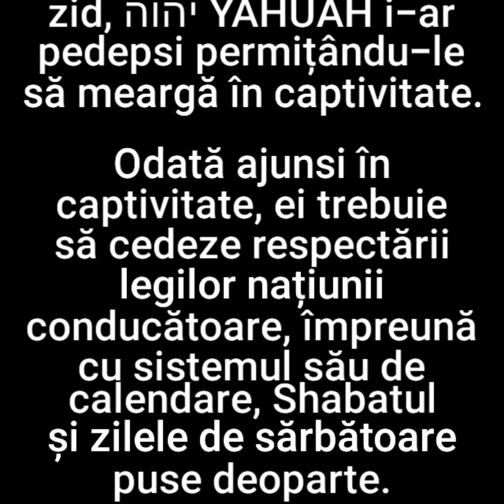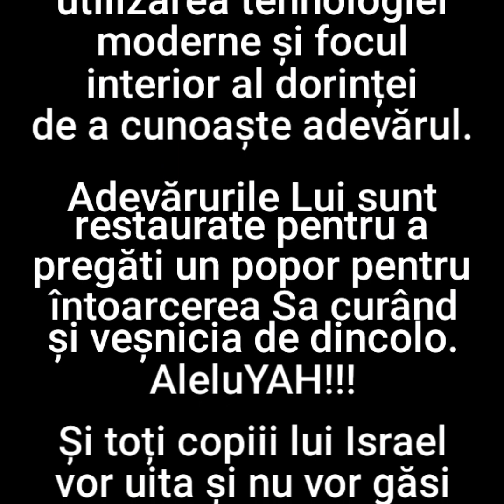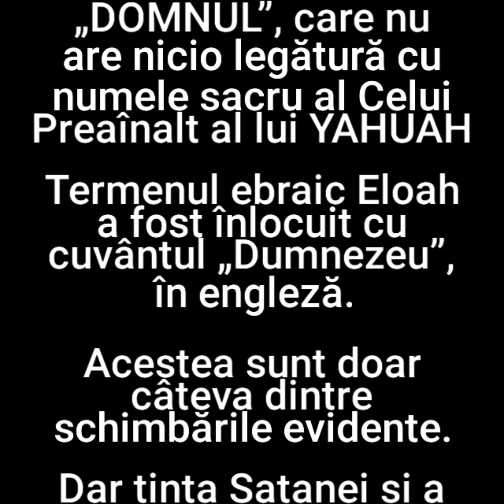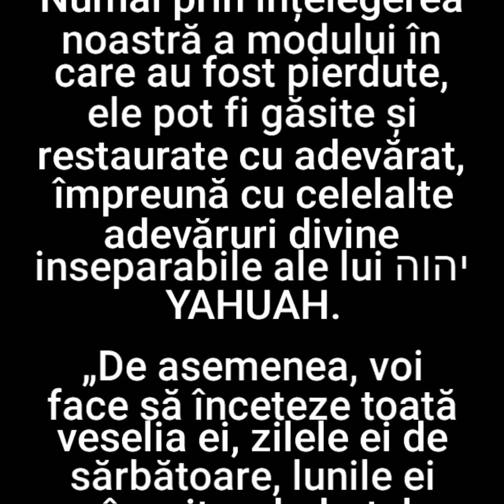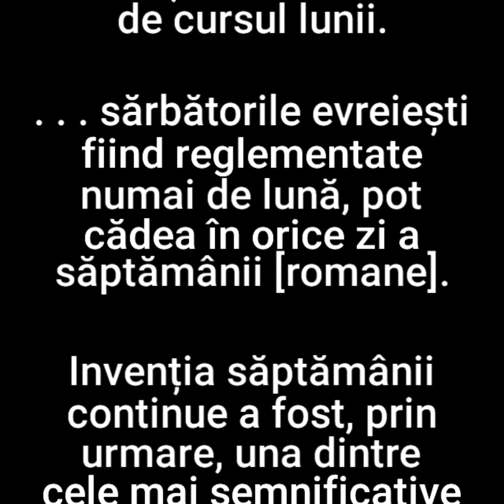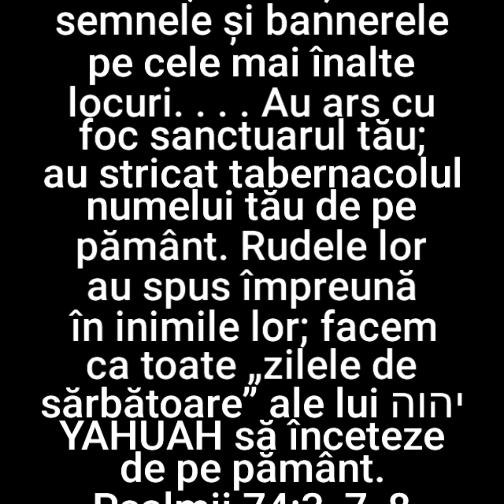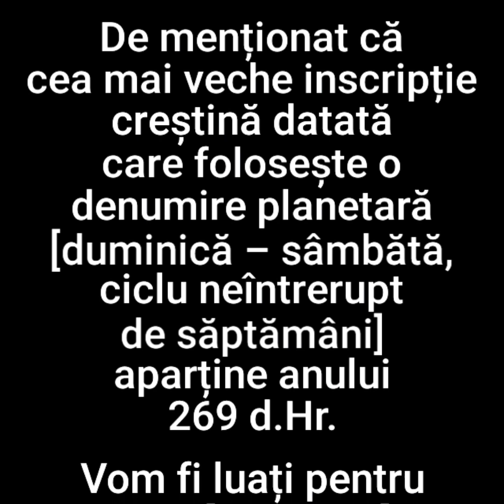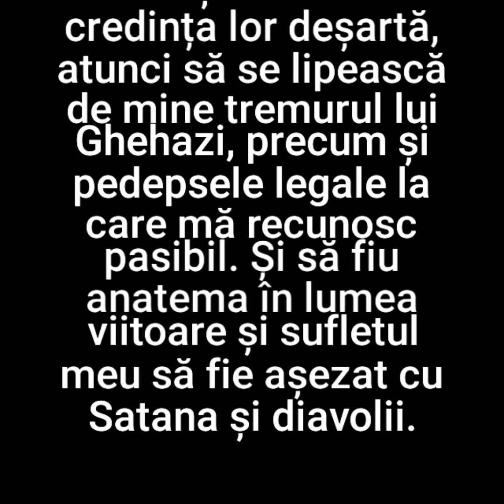1. DOVEZI UIMITOARE DIN ANTICHITATE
Jewish Theological Seminary of America, Scrisoare de Louis Finkelstein către Dr. L. E. Froom, 20 februarie 1939. referitoare la actualul calendar evreiesc.

Zilele de odihnă, p. 254-255 de Hutton Webster.

Oxford English Dictionary, Ediția 1971, Vol. 2, „Rusaliile”.

The Seven Day Circle: The History and Meaning of the Week, Eviator Zerubavel, New York: The Free Press, 1985. p.11.

Shawui Sabbath: Observarea antică a Sabatului

„Calendarul iulian”, Enciclopedia Britannica.

Zile de odihnă, p.244 de Hutton Webster
Iranaeus secolul al II-lea d.Hr.

Calendarul Shabatului: Observarea antică a Shabatului

Enciclopedia Biblica, 1903 p. 5290.

Enciclopedia Biblica, 1903 p. 4179.

Inscriptiones Christianae urbis Romae, ed. De Rossi, 1861, i, No. 1.

Tertulian, Apologia.

Enciclopedia calendarului roman, zilele săptămânii

Calendar, David Ewing Duncan, p. 47, New York, Avon Books, 1998.

Sursa: Parks, James The Conflict Of The Church And The Synagogue Athenaeum, New York, 1974, p. 397-398.

Jewish Theological Seminary of America, Scrisoare de Louis Finkelstein către Dr. L. E. Froom, 20 februarie 1939. Referitor la actualul calendar evreiesc.

Sinodul Laodiceei, Canonul 29

Quod non oportet Christianos Judaizere et otiare in Sabbato, sed operari in eodem die. Preferentes autem in veneratione Dominicum Diem si vacre voluerint, ut Christiani hoc faciat; quod si reperti fuerint Judaizere Anathema sint a Christo. Council of Laodicea, Canon 29

Zilele de odihnă, p.244 de Hutton Webster

Observarea antică a Sabatului